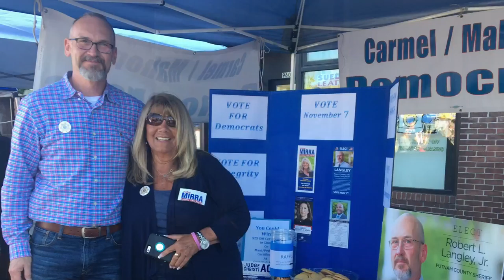Langley Campaign Short Film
This montage was put together for Langley's campaign in 2017. It gives the viewer a solid look into who he is. It is the first in what will be a series of his achievements and experiences as he progresses as the 55th Sheriff of Putnam County.